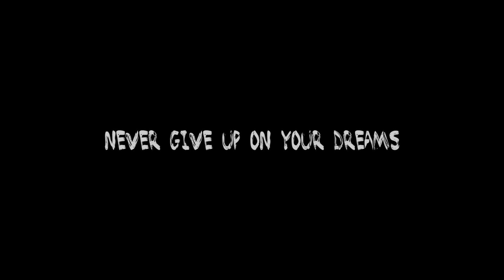AMAZING MEXICO || TRAVEL VIDEO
Discover Amazing Mexico!!

In April 2018, I booked a last minute trip to Mexico and spent 2 weeks travelling around the Yucatan Peninsula.
Incredible landscapes, beautiful beaches and a fantastic culture for a trip that went beyond expectations.

This is the travel video of that amazing trip to Mexico!